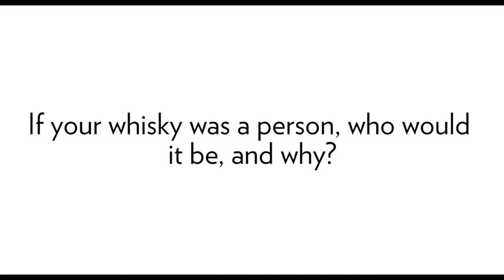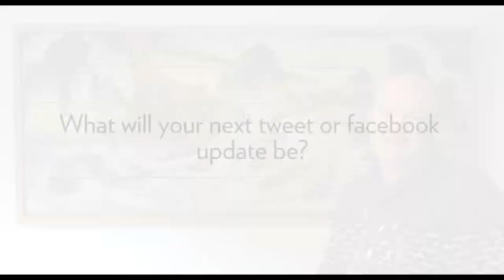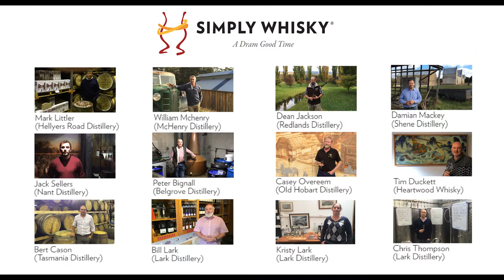Simply Whisky Interview - Tim Duckett - Heartwood Malt Whisky, Tasmania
Simply Whisky interview with Tim 'Turn it up to 11' Duckett of Heartwood Malt Whisky, Tasmania, Australia